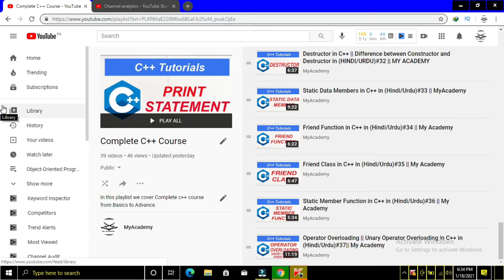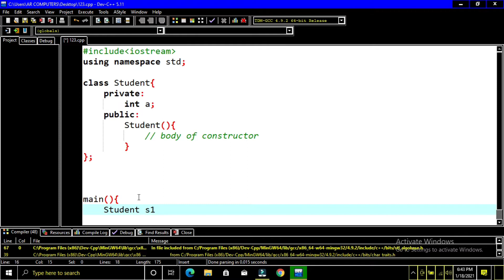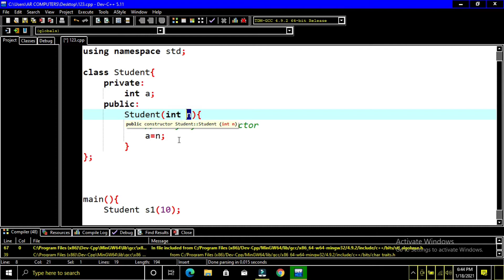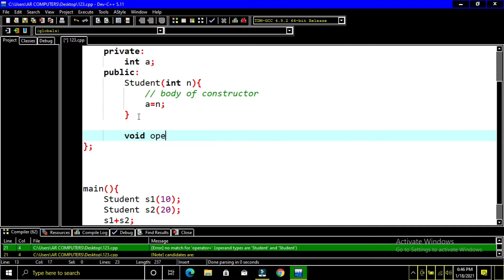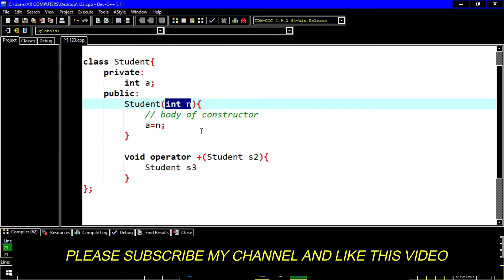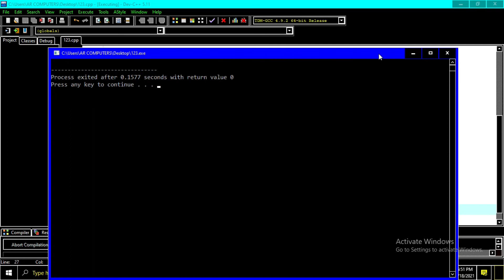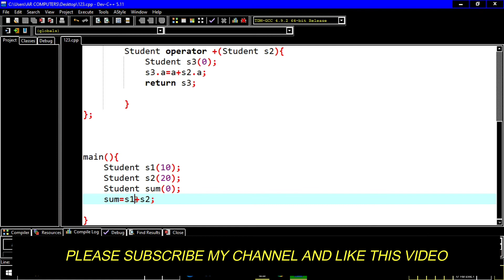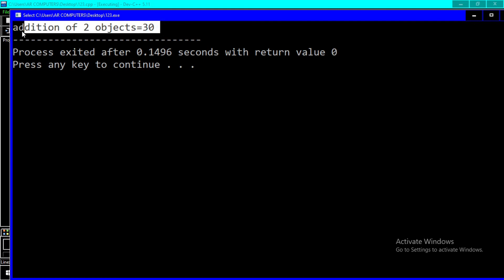Binary Operator Overloading in C++ in (Hindi/Urdu)#38|| My Academy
First we will discuss in detail about binary operator overloading in c++ in Hindi/Urdu and after we will see binary operator overloading program with example to understand this topic.

Object-Oriented programming in c++ Complete Course

shorturl.at/hy012